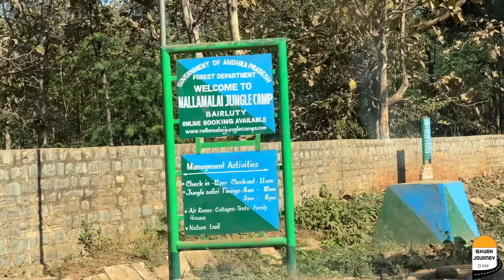Hamari Shadi kab hui thi ? Wedding anniversary | Sanjay ❤️ Sharda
Andhra Pradesh Ep. 07

wedding anniversary
Situated between Nandyal and Tadipatri in Kurnool district
Belum Caves are the second largest caves in India and the longest caves in India  Belum
धरती के अंदर जा रहे है सीधा belum caves andra pardesh
village life people and culture
chilli mirchi andrapardesh rock garden
gandikota
tirupati balaji city chandragiri fort kapila teertham
back from portblair andaman to chennai airport
veer sawarkar airport kala pani ki jail
rose island and north bay portblair meetup
Radhanagar beach of swaraj dweep best of andman
Ship cruse and bridge of swaraj dweep
ship life in sea sea sikness
ship cruse Tour chennai to Portblair
shipping corporation of India
Kala pani portblair sea samudra 7 samudra samandar
black water of sea
Planing new Shubh journey trip after tamilnadu
Meetup at chennai 1st meetup chennai

hogenakkal waterfall falls Karnataka Tamil nadu
aaj hum tel nikal rahe hai coconut